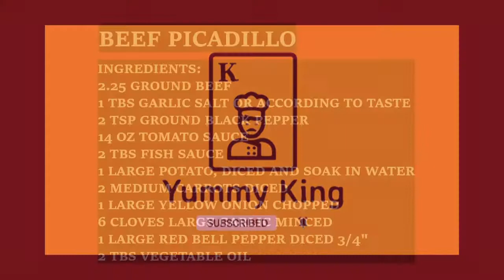Beef Picadillo Recipe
Special Thanks to NO COPYRIGHT BACKGROUND MUSIC-EHRLING MUSIC
NO WORRIES